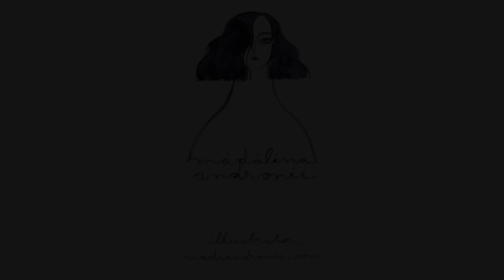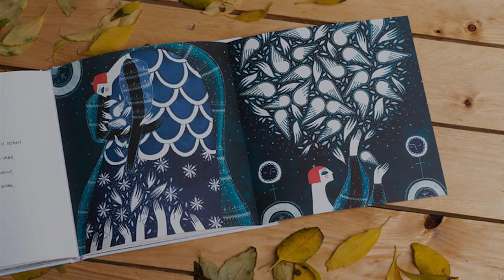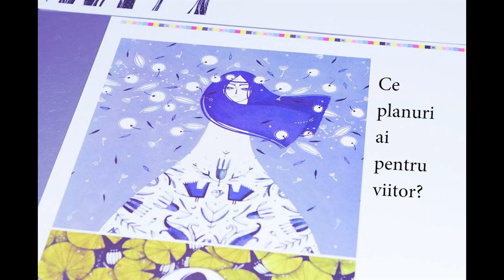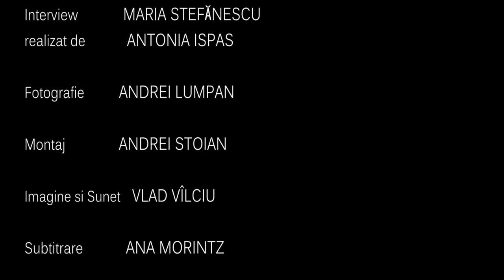What's new with Mădălina Andronic| RO:DESIGN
"MADALINA ANDRONIC is a Romanian illustrator currently based in Bucharest.
With an MA in Illustration from Camberwell College or Arts, London,
Madalina draws inspiration from traditional fairy tales and Slavic folklore,
never fogetting the magic of where she comes from.

Since 2010, Madalina's freelance work include projects for clients all around the world
(publishing, editorial, advertising, commissions, porcelain) and 4 published books in Romania and UK.

In 2012, Madalina co-founded the brand 'The Awesome Project' along with designer Claudiu Stefan."